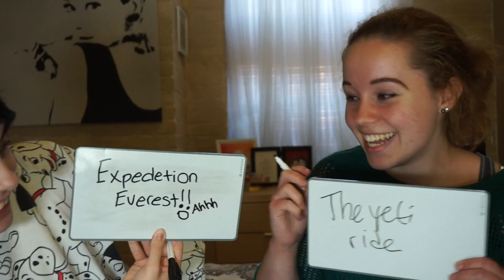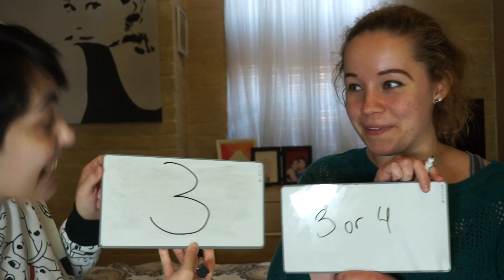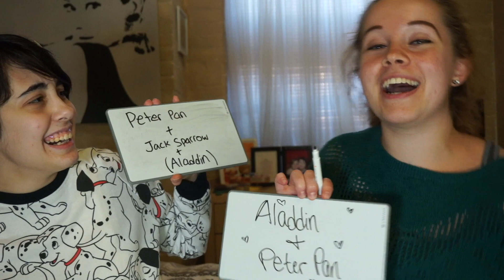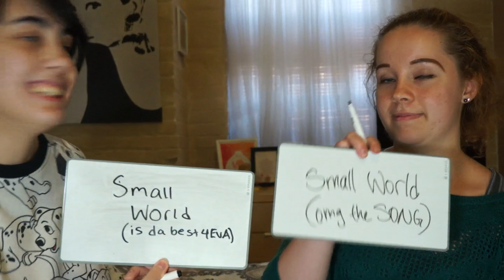Disney Friend Challenge! (ft. EliseBeeYT)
As you guys know, I am a massive Disney Geek! Elise is slowly becoming a fan haha so we decided to take on the Disney Friend Challenge!

❤︎ I am a 21 year old professional geek that loves Musicals, Disney, and Pop Culture ❤︎

Instagram jonasalmostfamous
Snapchat jonaalmostfame

Send me things! (I reply!)
Jona

Stay beautiful you people! ❤︎